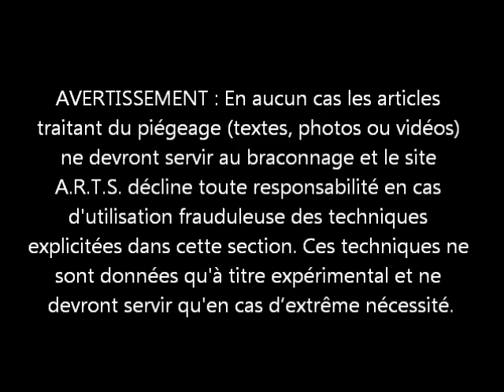Technique de survie : piège à collet sous tension.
Test d'un piège à collet sous tension avec déclenchement par pression.